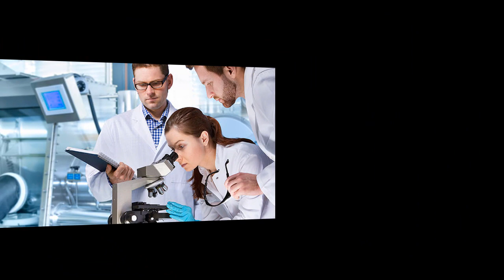COMO SUSTITUIR EL PLASTICO EN NUESTRA VIDA COTIDIANA.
Desde hace bastante tiempo, se sabe que los plásticos son altamente contaminantes. Recomendaciones, sugerencias y consejos prácticos, para sustituir el uso de plásticos en nuestra vida cotidiana.
¡Juntos, cambiamos el mundo!